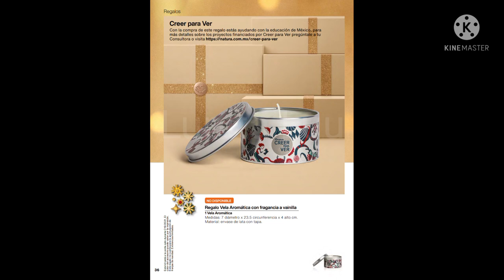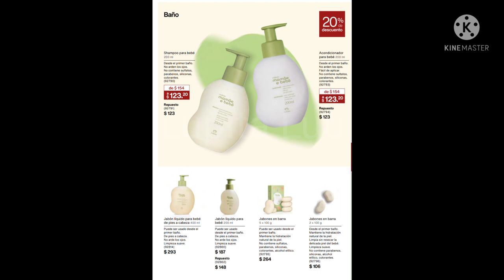REVISTA NATURA CICLO 16 2021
Hola hola

Ya tenemos catálogo de ciclo 16 Natura 2021.

Quieres comprar algún producto? Link a "Mi tiendita"